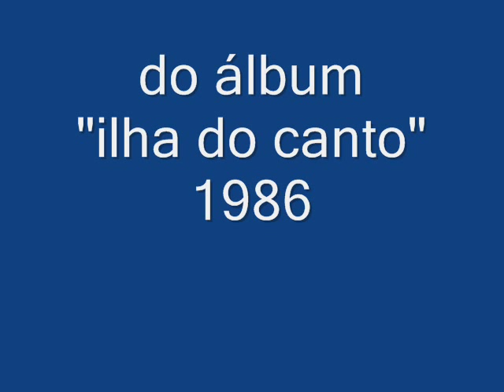"O dia do mar" de Fernando Tordo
Música e Letra de Fernando Tordo - Álbum "Ilha do Canto" - 1986